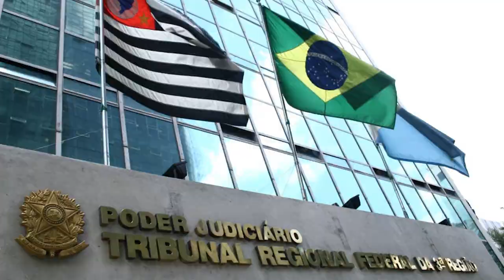Sexta Turma mantém condenação de André do Rap por tráfico internacional de drogas 14.10.20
​A Sexta Turma do Superior Tribunal de Justiça (STJ) manteve acórdão do Tribunal Regional Federal da 3ª Região (TRF3) que condenou André de Oliveira Macedo, o André do Rap, à pena de 15 anos, seis meses e 20 dias pelo crime de tráfico internacional de drogas. Em conjunto com outros réus, André do Rap foi investigado e denunciado no âmbito da Operação Oversea, deflagrada pela Polícia Federal em 2014.